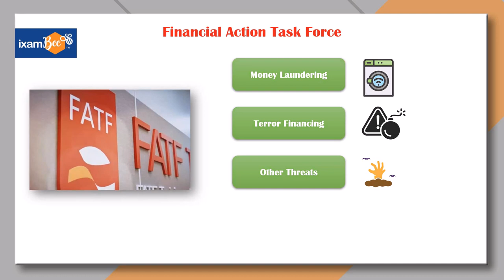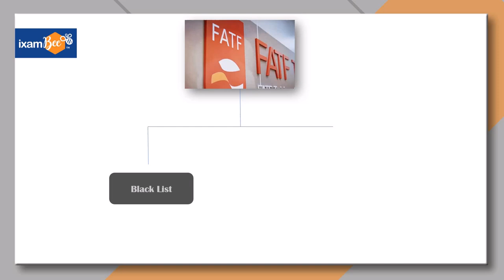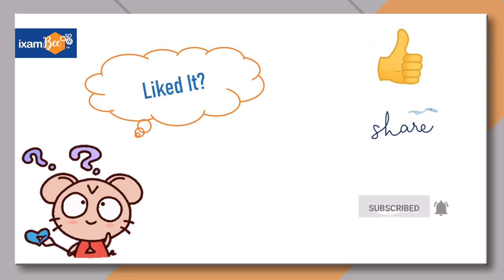Financial Action Task Force | FATF Explained in 2 Minutes | KYC | By Amit Parhi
In this short Video, Mr. Amit Parhi has tried to explain what FATF is and how it works.

This short video on Financial Action Task Force will be helpful for almost all Government recruitment exam aspirants including  UPSC, RBI Grade B, NABARD Grade A, SEBI Grade A, etc., and all other banking and regulatory body exams.

👉Previous year papers for RBI Grade B 2021:
Prelims:

👉NPS  Courses